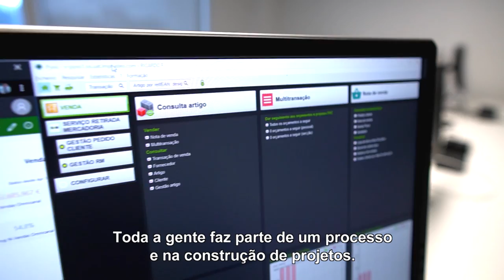Juntos construímos uma casa com futuro - Ricardo Figueiredo | LEROY MERLIN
Na LEROY MERLIN promovemos uma cultura de interdependência e Impacto Positivo onde valorizamos os nossos Colaboradores e o nosso talento interno.

O Ricardo começou em 2017 como Responsável Aplicacional e ao longo do seu percurso foi assumindo outros projetos que contribuíram para a nossa evolução tecnológica. Atualmente assume a liderança de uma equipa de análise de dados, responsável por agregar informação da Empresa que se revela útil para gerir melhor os Clientes e os fluxos de negócio.

São pessoas como o Ricardo que contribuem para que a LEROY MERLIN se posicione cada vez mais como uma Empresa focada na sua transformação digital, mantendo o seu ADN de proximidade.

Consulta as oportunidades de recrutamento para as nossas equipas do digital e IT ou no nosso LinkedIn